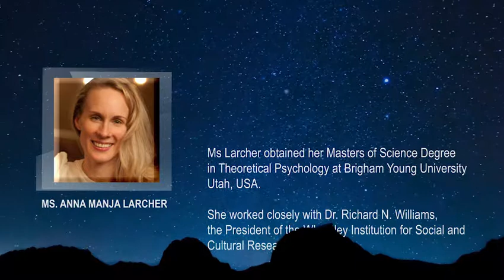About Anna Manja